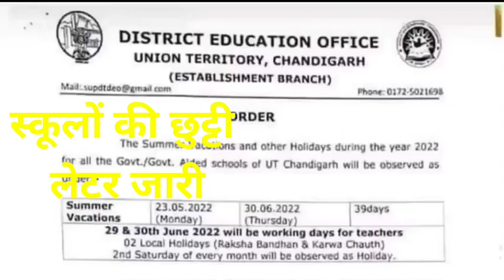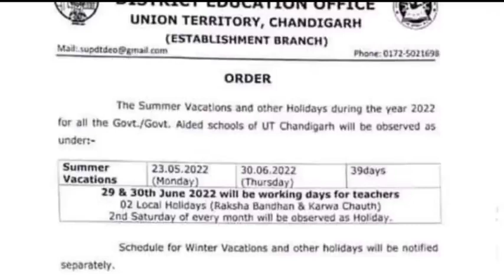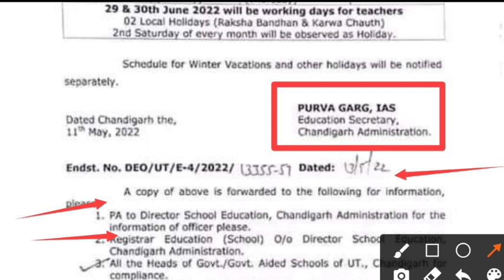आज लेटर जारी-गर्मियों की छुट्टियां मई में|Haryana school summer vacation 2022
BIG NEWS TODAY -गर्मियों की छुट्टियां मई में||Haryana school summer vacation 2022

Haryana School Timing Change | New School Timings In Haryana Schools | Haryana School New Time
2022
haryana school time change
2022
. change news
Q .. change 2022
haryana school summer
vacation 2022
haryana school summer
holidays 2022
haryana school summer
vacation 2022 latest news
haryana school summer
summer vacation 2022
Summer Holidays 2022 Haryana
Summer Holidays 2022 CBSE
Summer Holidays 2022 Rajasthan
Summer Holidays 2022 UP
summer vacations 2022 chhatisgarh
summer vacations 2022 west bangal
haryana school news today
mini fridge
cbse latest news today
haryana school closed news tod...
haryana school summer vacatio...